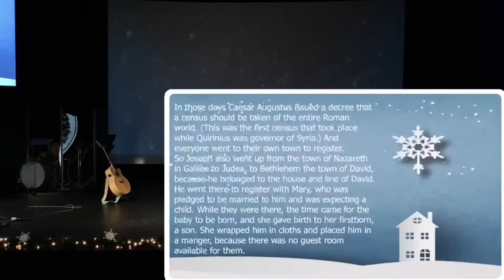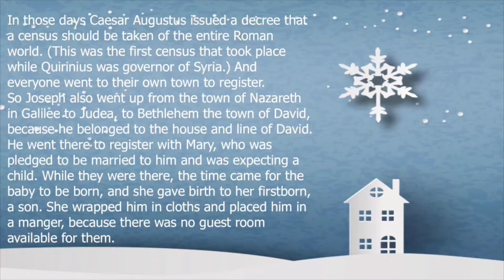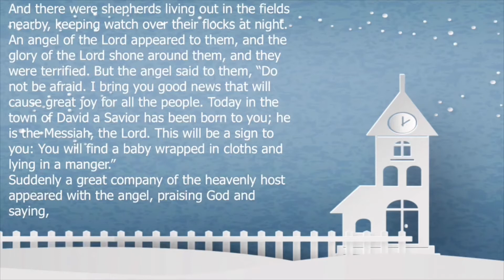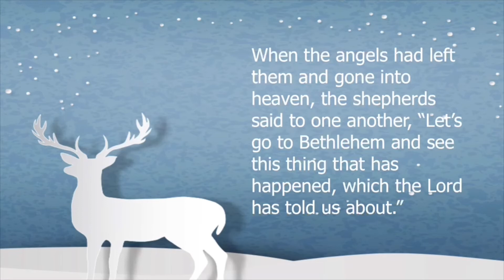Simply Christmas - A Peaceful Dwelling